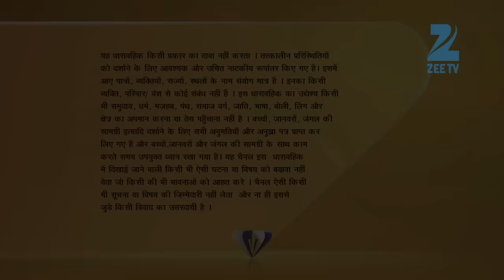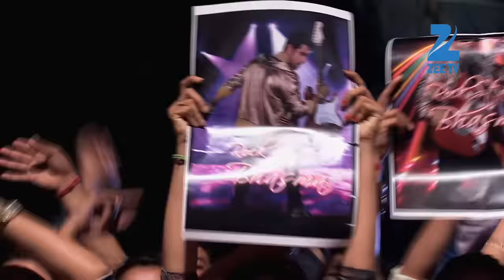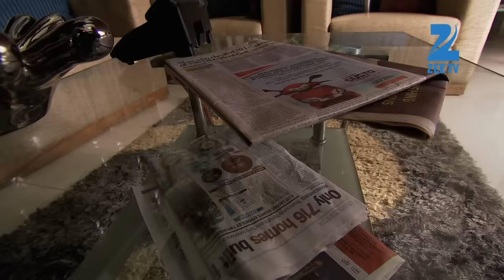Maharakshak Devi - Full Ep - 2 - Gauri, Brihaspati, Shukracharya, Bhasmasur, Krishna - Zee TV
Show Name : Maharakshak Devi
Producer/Star Cast : Umang Jain,Rohit Bakshi,Varun Kapoor
Episode No : 2

Maharakshak Devi - The series follows the story of Gauri, who is an incarnation of the Hindu Goddess Devi/Durga. During the first 17 years of her life, Gauri is raised and trained by her Guru, Brihaspati, who found her floating in the river when she was an infant. She eventually battles various asuras that exist in the contemporary world (Bhasmasur, Kumbhakarna, Mahishasura, Raktabīja, and Sumbha and Nisumbha), under the service of their Guru, Shukracharya. Her companions and advisors are Brihaspati, Tiger, Inspector Narayan, and Krishna.

Click here  watch Webisode on YouTube ►PLVqBLRhC9UzG3q0ntR5a2Kodl9F7v0eK4